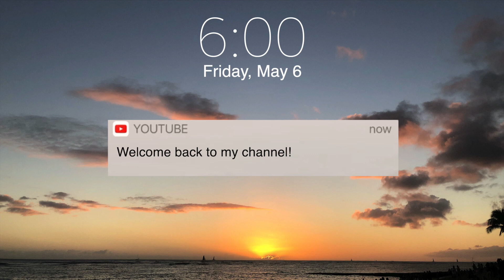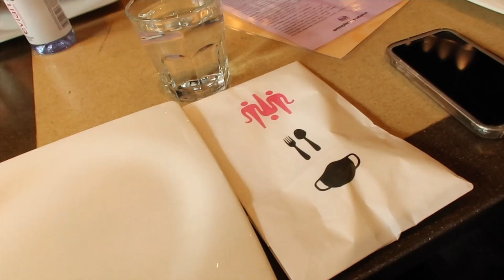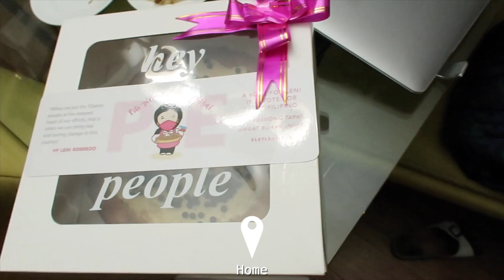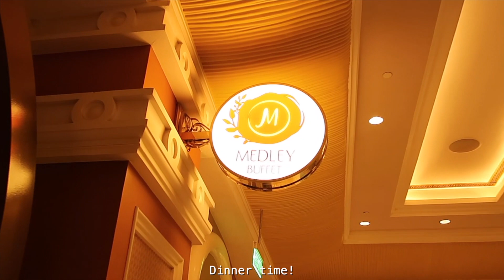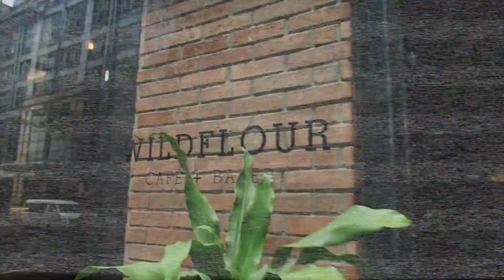PAPA'S BIRTHDAY + HEY PIE PEOPLE + OKADA BUFFET + ZARA CLOTHING HAUL | PHILIPPINES | 2022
Hi guys! In this video, we celebrated my father's birthday at Menley's buffet at Okada, ate a pie from hey pie people which is the best pie I've ever tried. Also, we went to Zara at One Bonifacio and made a short clothing haul. Thank you guys for watching and I'll see you on my next video. Love lots!